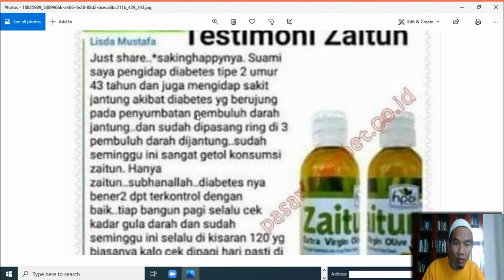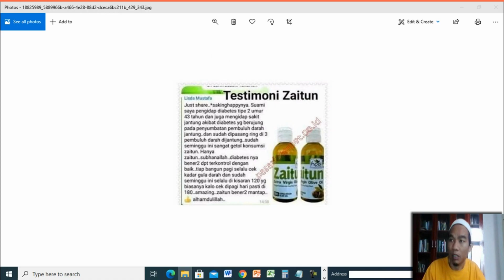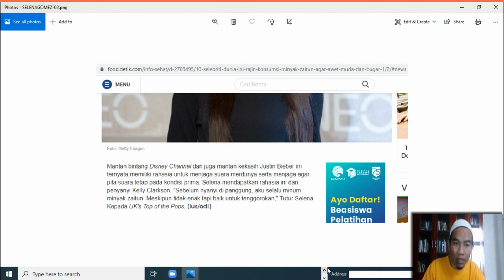Jual Minyak Zaitun Murni Murah di Kabupaten Sorong Selatan Order 081282707458